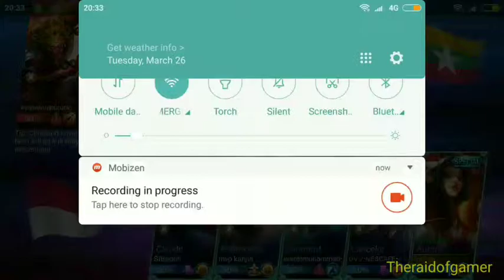Mobile legend gameplay (#3)